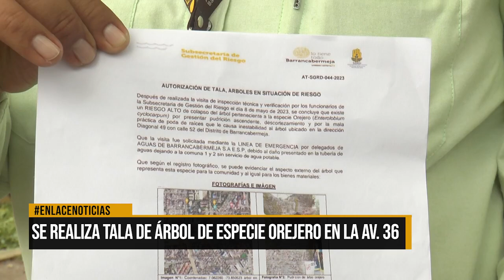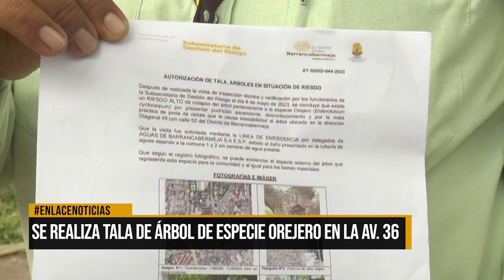Se realiza tala de árbol de especie orejero en la Av. 36